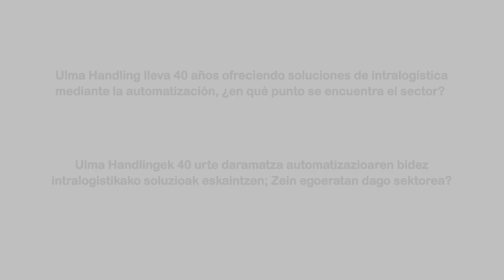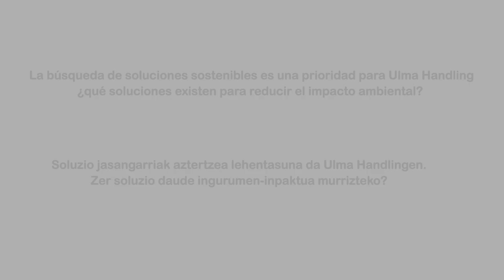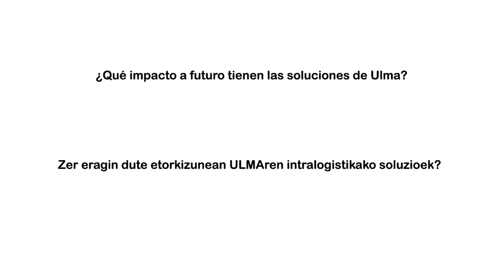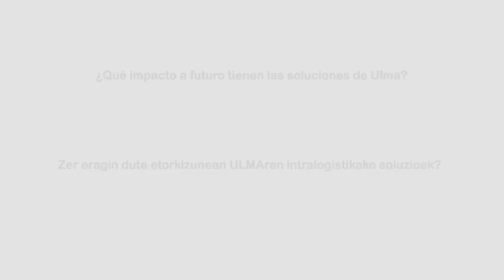“El sector de la intralogística robotizada está en un momento apasionante de crecimiento intenso”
Ulma Handling Systems ofrece soluciones robotizadas personalizadas a más de 300 clientes en todo el mundo y cuenta con la tecnología más avanzada en eficiencia energética.
 “Intralogistika robotizatuaren sektorea hazkunde handiko momentu paregabean dago”
Ulma Handling Systemsek logistikaren automatizazio enpresak soluzio robotizatu pertsonalizatuak eskaintzen ditu mundu osoko 300 bezero baino gehiagorentzat, eta eraginkortasun energetikoaren arloko teknologiarik aurreratuena erabiltzen du.